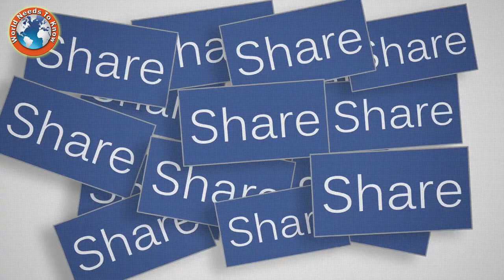Temple made of Million Beer Bottles || 7 Amazing facts that will blow your mind in hindi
1 मिलियन बियर बोतल से बना है  ये मन्दिर || 7 Amazing facts that will blow your mind in hindi